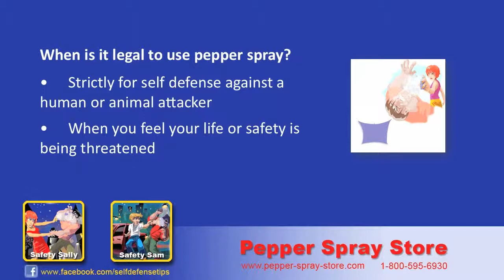Washington, D.C. Pepper Spray Laws - What's Legal?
Pepper spray is legal in all 50 U.S. states, however, if you are a Washington, DC resident, city laws require that you register all pepper spray products you own.
In addition to personal alarms, Washington, DC residents are allowed to buy all types of pepper spray products.
You can purchase defense sprays from various retail locations within the city of
Washington, D.C. or online. When ordering online though, you must register the pepper spray you buy as soon as you receive it.
Pepper spray can only be legally used in self defense to protect yourself against a human or animal attacker.
If you feel your life or safety is being threatened, pepper spray is a legal, appropriate way to protect yourself.